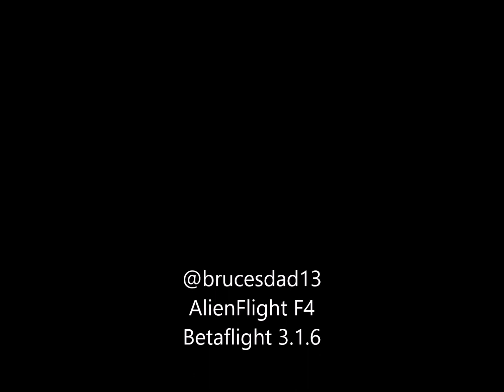Smoothest Yet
Short clip of perhaps my best lap at the field today. Still wading through DVR footage... so much fun!